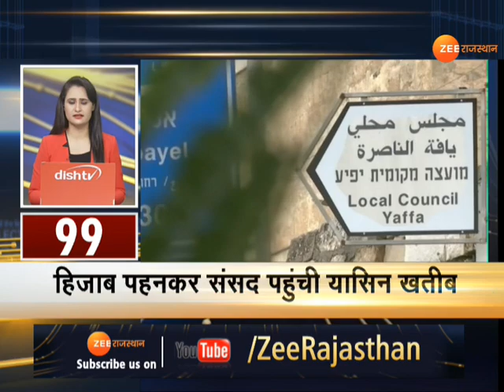Rajasthan Super Fast | राजस्थान | देश-दुनिया | खेल-मनोरंजन | 100 बड़ी खबरें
Rajasthan Super Fast News | राजस्थान | देश-दुनिया | खेल-मनोरंजन | 100 बड़ी खबरें

Watch 100 Rajasthan Superfast news in this bulletin

राजस्थान समेत देश-विदेश-खेल एवं मनोरंजन जगत की 100 ख़बरें...